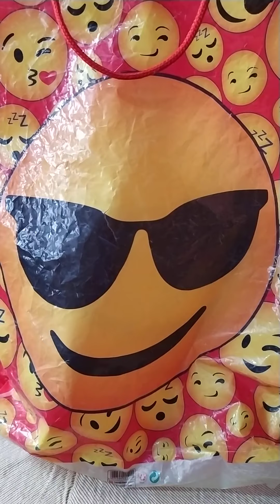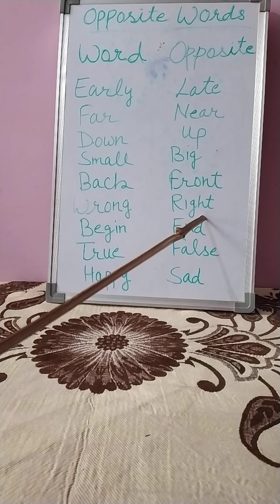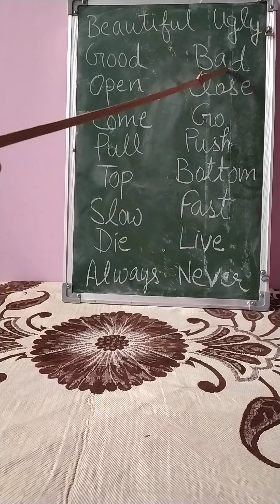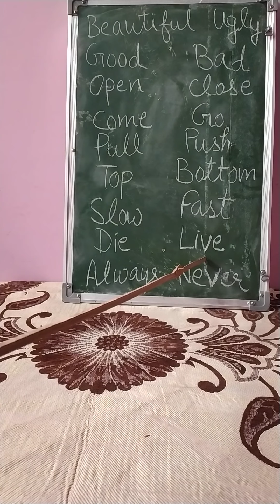November 29, 2020